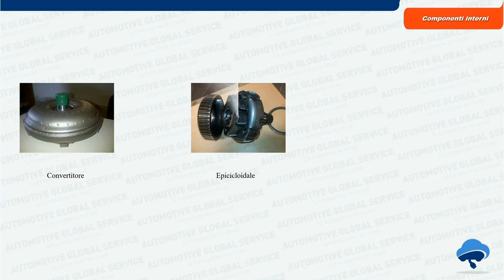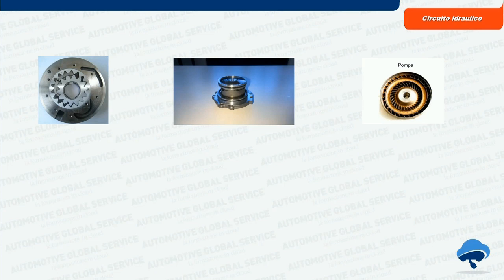Corso Cambi automatici 1° lezione "Come funziona un cambio automatico" Youtube movie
Corso di base per descrivere il funzionamento di un cambio automatico con convertitore ed epicicloidale.
nella lezione vengono trattati i seguenti settori:
Circuito Idraulico e i suoi componenti
Circuito elettrico elettronico
Il Convertitore
L'Epicicloidale
Freni e Frizioni
la manutenzione
Come effettuare una ricerca guasti